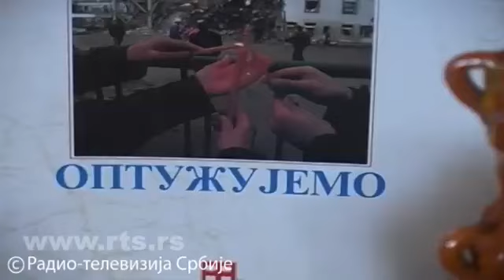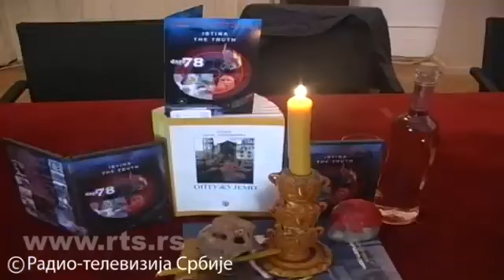RTS SRBIJA NA VEZI Vladan Rakić i Peter Handke, nobelovac EKSKLUZIVNO!!!